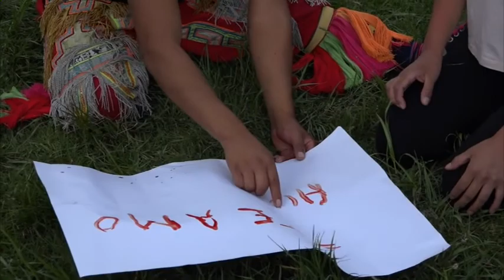FIESTA PATRONAL AÑO NUEVO DISTRITO DE HUARIBAMBA - TAYACAJA (Vol 04)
FIESTA PATRONAL AÑO NUEVO DISTRITO DE HUARIBAMBA - TAYACAJA
EN HONOR A NIÑO JESÚS
MAYORDOMA :2019 TEODORA MOLINOS RIVEROS E HIJOS